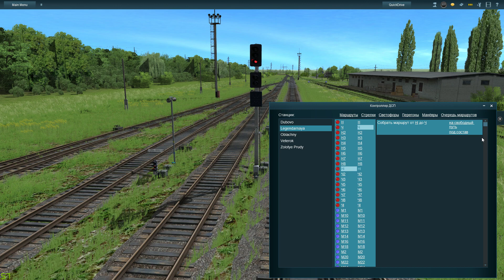Ukraine, Dubovo-Pokrovsk route, quick demo review in TANE.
Modern UA route with rolling stock pack.
Soon on JointedRail and Trainz store.